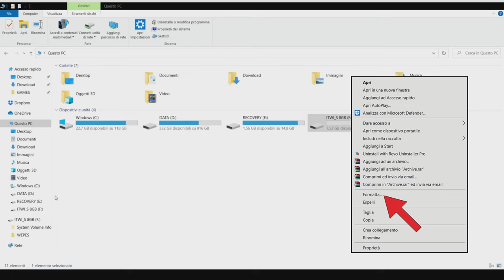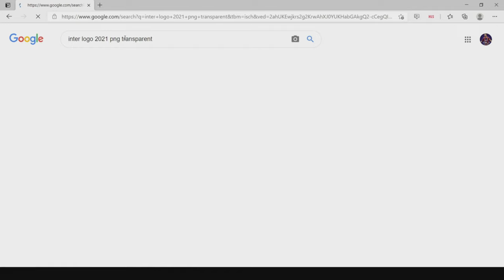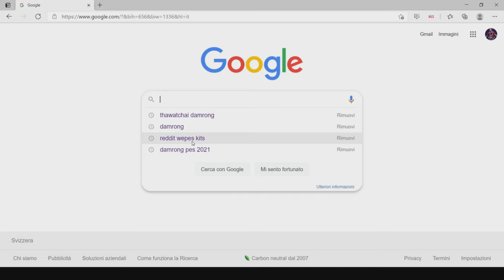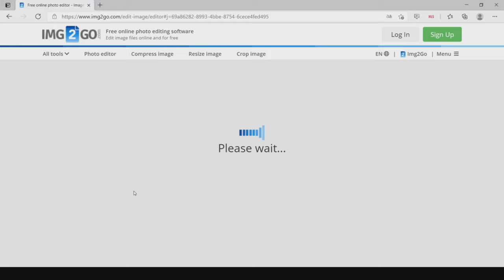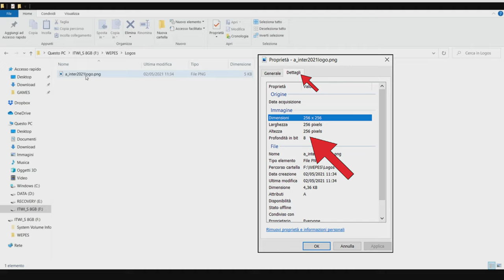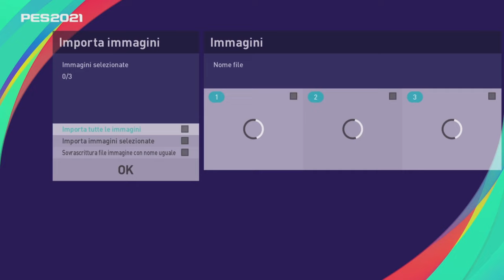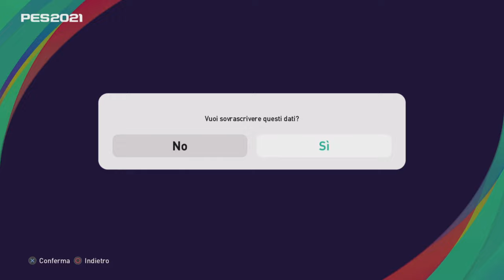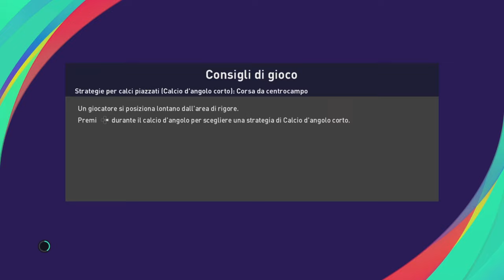[TUTORIAL] Come cambiare facilmente Foto Allenatore, Loghi e Divise alle squadre. Guida passo passo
Veramente semplice, provateci ;)